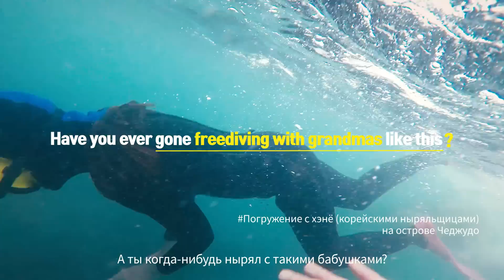[KTO X EXO TVC Корейские приключения]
Вы когда-нибудь зажигали на фестивале грязи под музыку EDM? А хотите заняться дайвингом с «русалками» Чеджу? Испытайте настоящие корейские приключения вместе с Сехуном из группы EXO! Представьте захватывающие приключения, которые можно испытать только в Корее! Откройте в Корее то, что никогда не испытывали раньше!